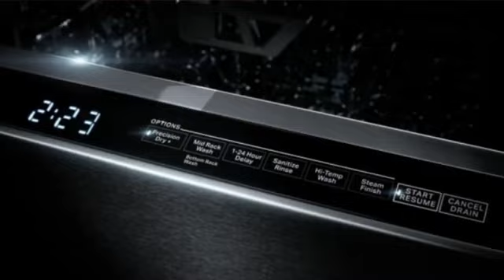Jenn-Air JDPSS246LM Lave-vaisselle